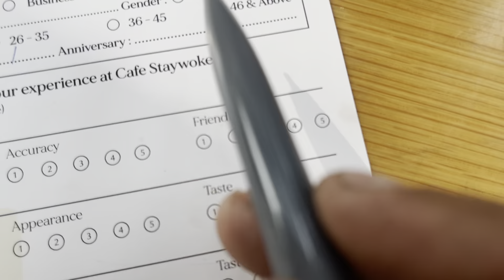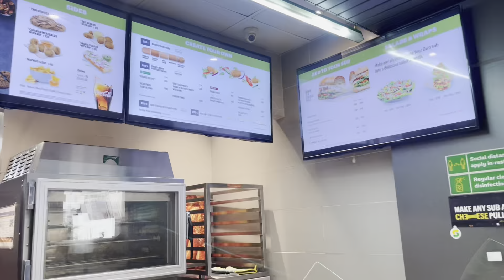WORLD-MARK GURGAON VLOG || ATIF KHAN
for more health and wellness content

Discription

Explore the vibrant cityscape of Gurgaon in my latest vlog, "World-Mark Gurgaon Vlog"! Join me, Atif Khan, as we delve into the bustling streets, iconic landmarks, and hidden gems, capturing the essence of this dynamic urban hub. Discover the unique blend of modernity and tradition that defines Gurgaon through my lens.

Hastags